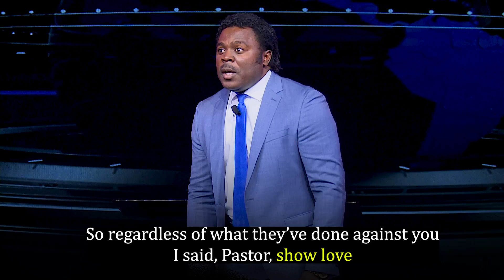Pastor John's open advise to ministers and Pastors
The virus that attacks churches